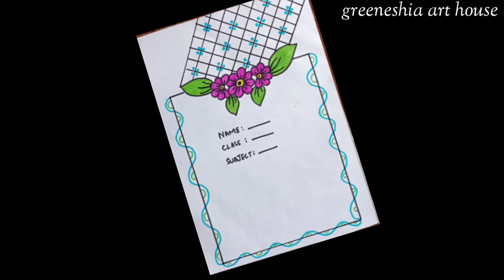Border designs//Easy Border design for project//Assignment front page design//greeneshia art house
Friends Is Video Me Maine Aapko easy project border designs dikhaayi hai. Ummeed Hai Aapko Ye Video Pasand Aayegi.

This channel covers following topics :

border design
project design ideas for school
border design on paper
project work
Easy project border design paper for project work
designs for front page
bordrr design for project easy and beautiful
border design using colored paper
border design for project very easy
border design for hindi project
border design for biology project
border design for maths project
how to decorate project file front page
border design for english project
border design for notebook
borders for projects
how to decorate borders of projects
simple and easy borders
border design for science project
file decoration ideas
file decoration ideas school easy
file decoration with glitter sheet